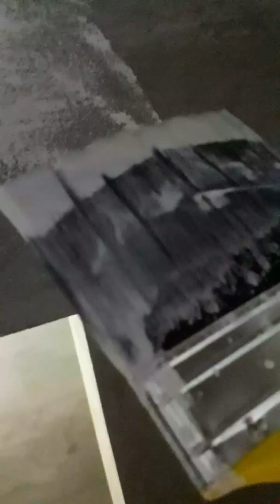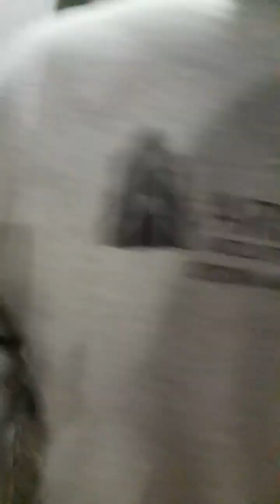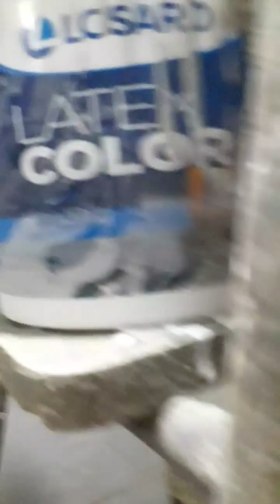como pintar un cuarto y preparar la pintura de base